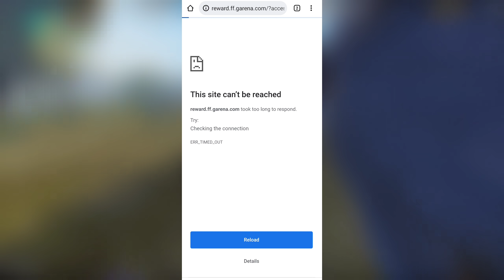SITE NOT OPENING PROBLEM SOLVED🔥MALAYALAM💯 REDEEM CODE❤️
💢💻PC SPEC💢👇

• MSI B550 PRO VDH WIFI
• 16GB KIT GSKILL TRIDENTZ RGB
• SAMSUNG 980 500GB M.2 NVMe SSD
• 2 TB WD HDD
• DEEPCOOL EX240 ARGB White
• MSI RTX 2060 VENTUS XS OC
• COOLER MASTER TD500 MESH
• COOLER MASTER MWE 650 BRONZE
• MSI G24C4 144hz MONITOR SETUP
• COOLER MASTER CALIBER R2
• HyperX Cloud Core + 7.1 Gaming Headset
• Samsung Odyssey G5 27-inch Curved Gaming Monitor

🔴MOBILE DETAILS🔴

✴️POCO X2
✴️ANDROID DEVICE

🔴FREEFIRE DETAILS🔴

✴️FF Name : ঔৣᴘʀᴀɴᴀᴠ々YT༒
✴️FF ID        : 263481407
✴️GUILD NAME: OORBY 007

🔴ABOUT ME🔴

✳️Name: PRANAV PL
✳️AGE   : 21
✳️Place : KOLLAM

🔴NOTE🔴

🔥പട്ടിയെ പോലെ പണി എടുക്കുക രാജാവിനെ പോലെ ജീവിക്കുക 🔥